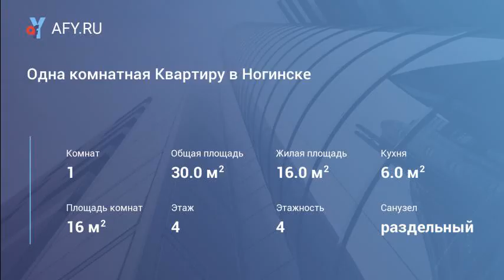Одна комнатная Квартиру в Ногинске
Цена: 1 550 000 Руб.
Продается однокомнатная квартира в среднем состоянии на четвертом этаже четырех этажного кирпичного дома общая площадь 30/19/6, до центра 10 минут пешком, более трех лет в собственности, рядом детский сад магазины, школа, показ по договоренности.